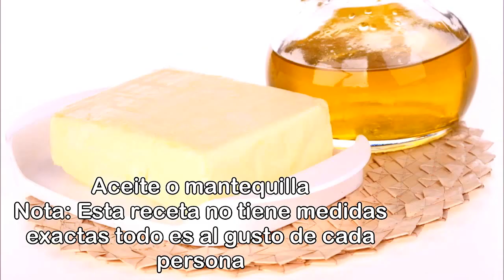Revuelto de huevo con salsa de tomate